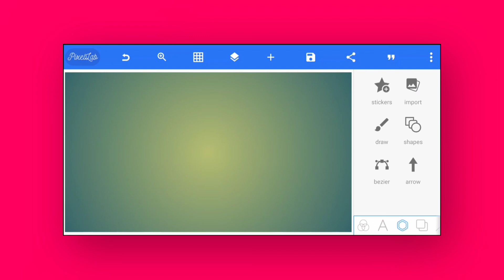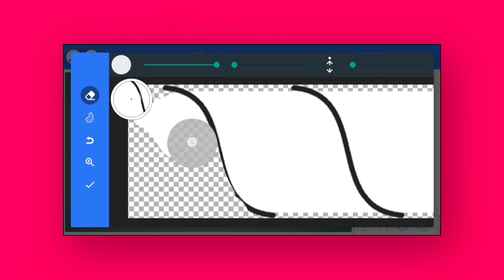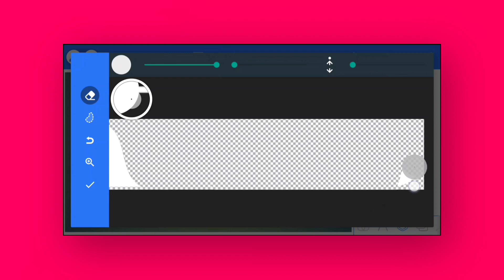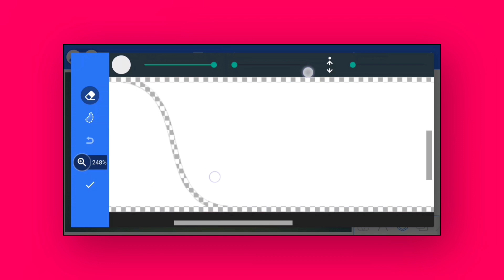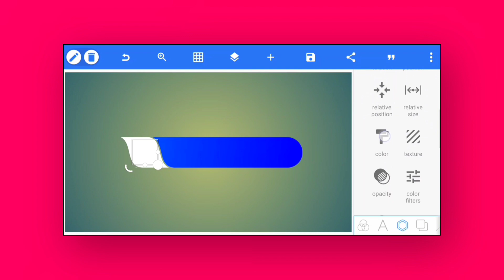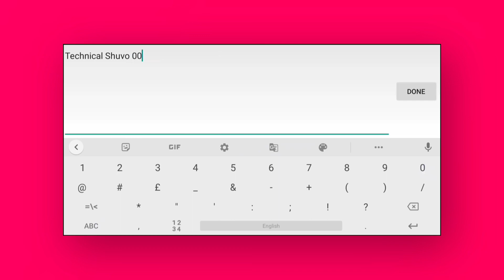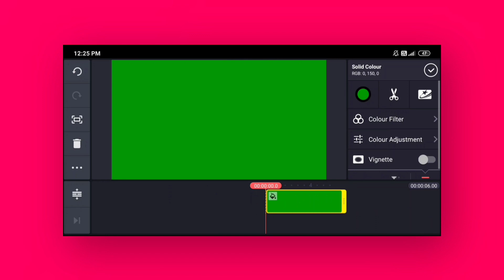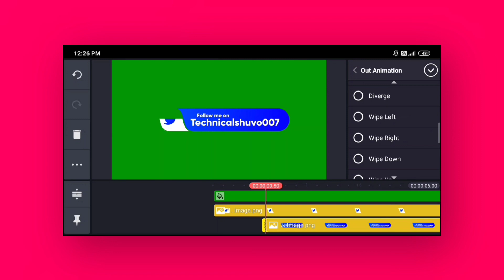Lower third tutorial || How to make a lower third Using PixelLab and kineMaster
Hi

Hello Friends,
I am Shuvo From "Technical Shuvo" YouTube Channel. In this video i will show you how to create a Lower Third for your YouTube videos in kineMaster and PixelLab application.

Used app -